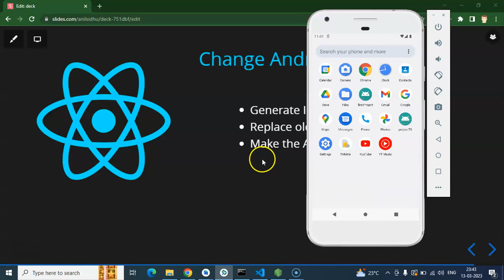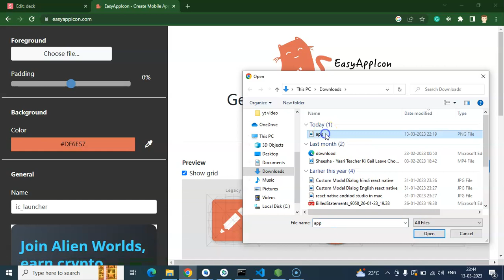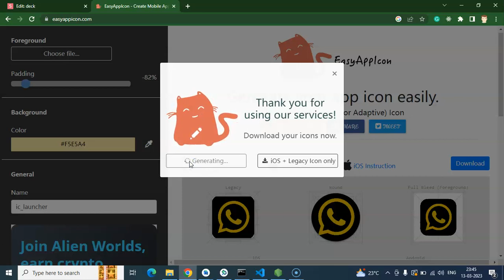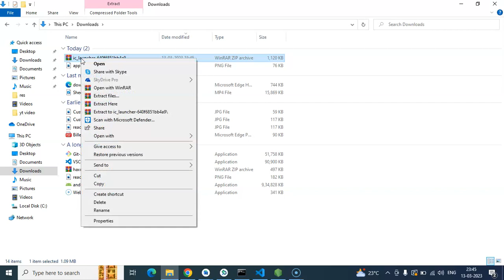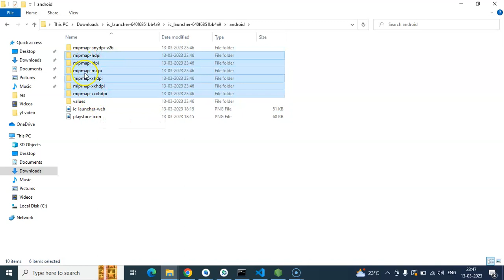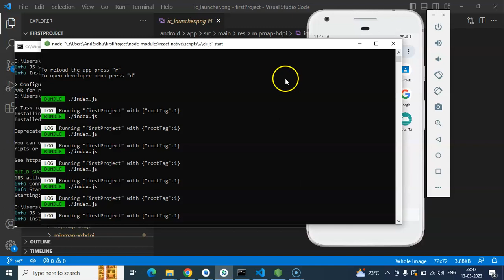React Native tutorial #61 Change app icon for android app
Here we will learn how to change icon for android app in react native English beginner series. This React native course is made by anil Sidhu in the English language.

 Generate Icons.
Replace old Icons.
Make the App build again.

ipconfig
json-server --host 0.0.0.0 db.json

inst id:  @code.stepsreact native tutorial for beginners